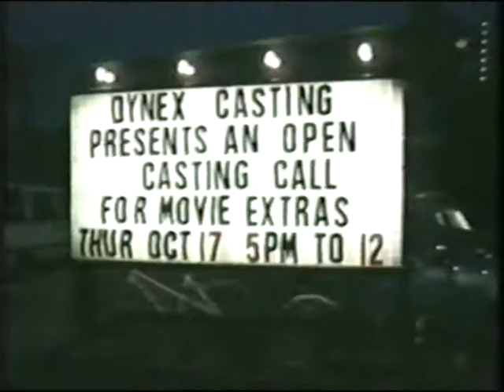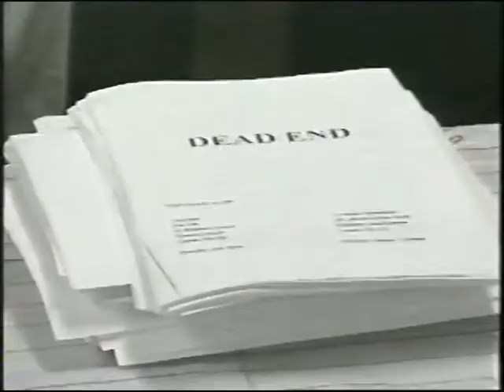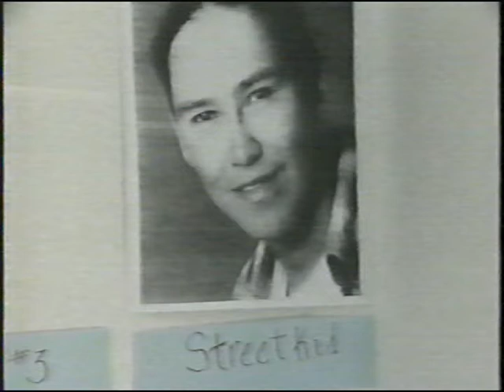Crisis filming in Saskatoon, casting, 1996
A confused casting call. It all worked out ok. The exciting part was the interest from the Saskatoon community. Film Friendly city, excellent scenics.